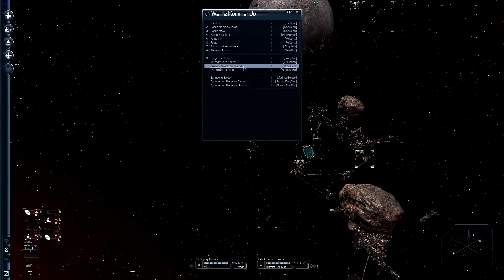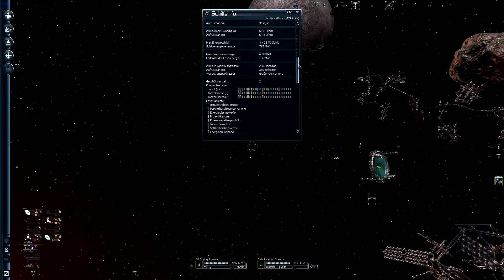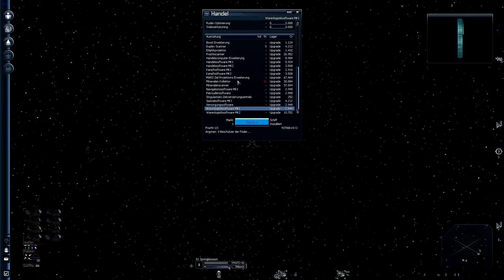X3:TC #567 - Das Spiel trollt mich doch!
Also so langsam hab ich den verdacht, dass mich das Spiel nicht mag. Die Folge wird mal wieder ein Rückschlag und ich renne nur herum, um wieder auf Null zu kommen.
Na ja, Fails bleiben im Spiel, also aufstehen, Krönchen richten, weiter gehen ...

Ganz entspannt :).